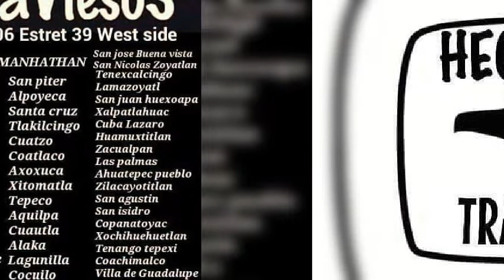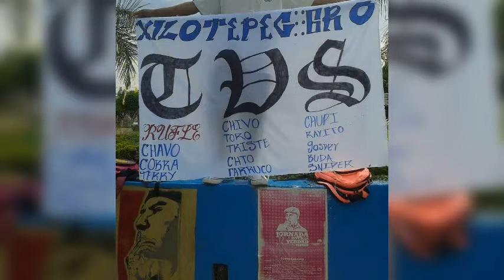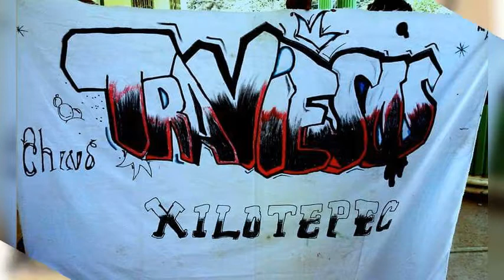LA BANDA TRAVIESOS TRAVIESOTE 106.ST. LA GRAN IMAGEN sonido súper BOY